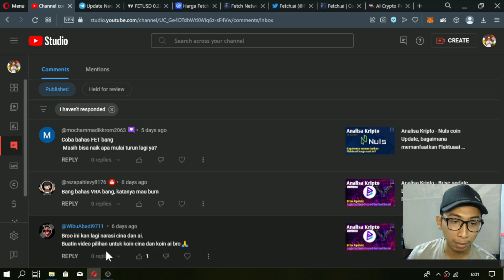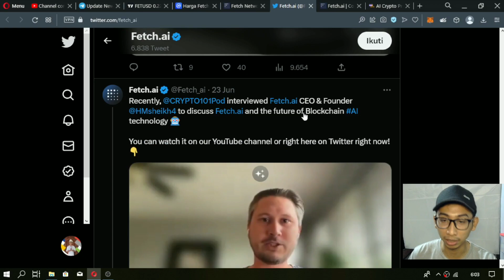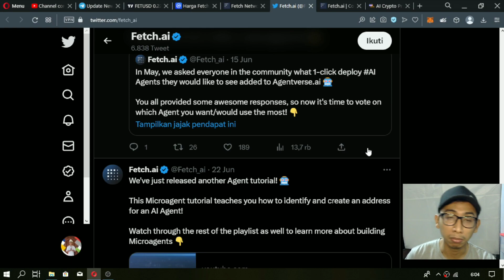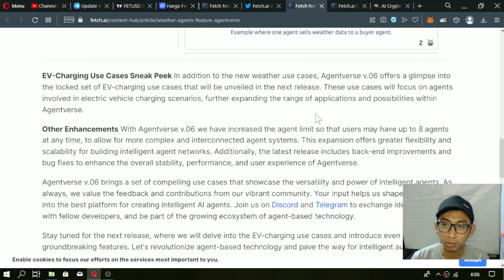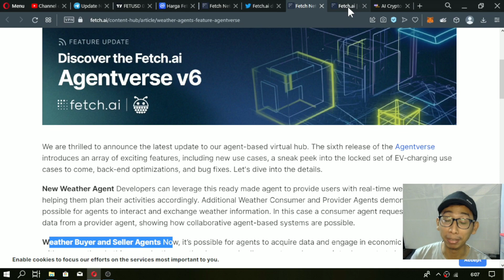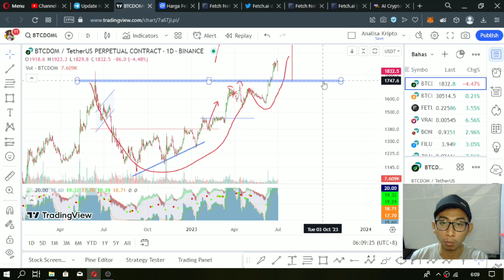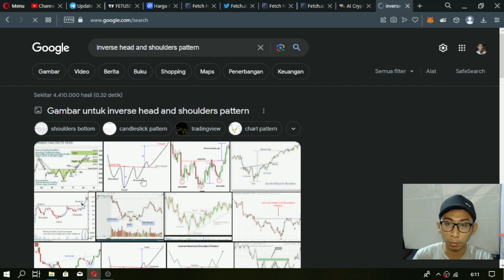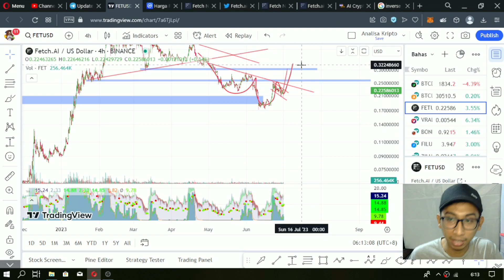Analisa Kripto - Fetch Ai Update, Benarkah FET kalah saing? Bagaimana potensi harganya?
Referral : GREYSTONE

Semoga bermanfaat,

Best Regard,